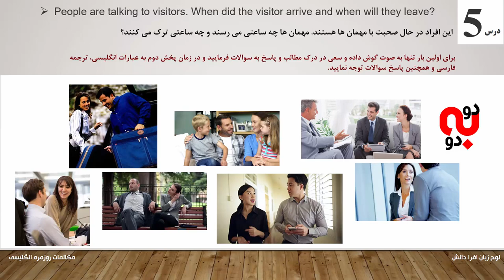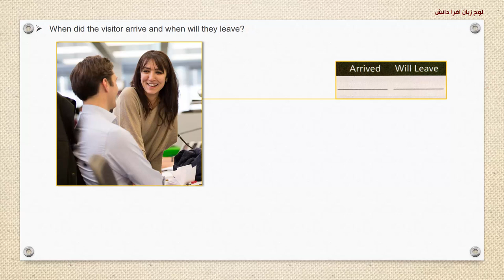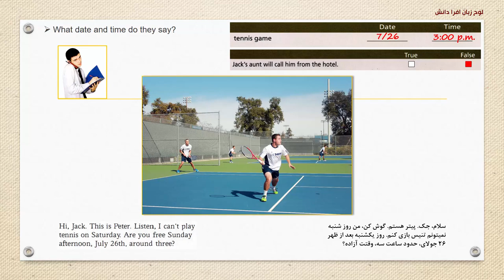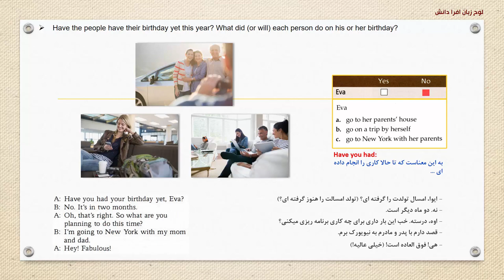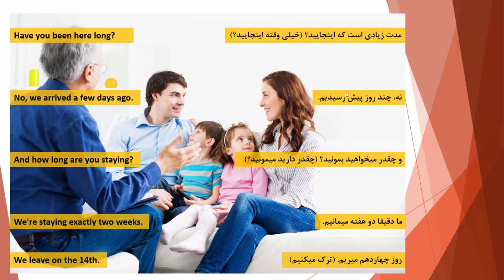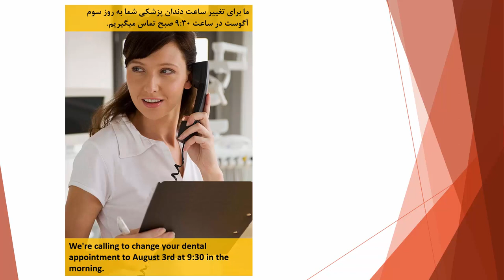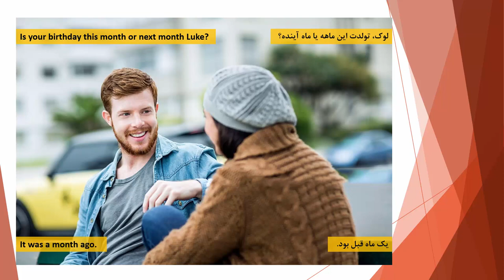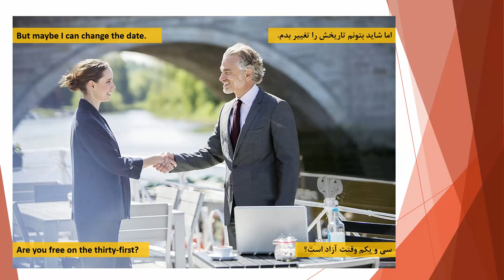آموزش ریدینگ زبان انگلیسی